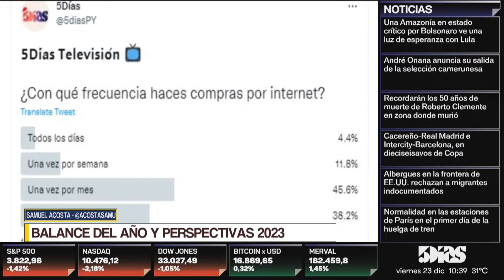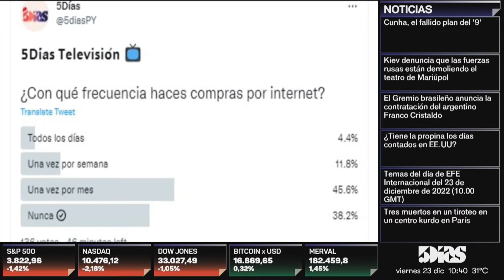GUSTAVO GIMÉNEZ | BALANCE DEL AÑO Y PERSPECTIVAS 2023 | MONITOR ECONÓMICO | 5díasTV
Emitido el día Viernes 23 de Diciembre  2022

Invitado del día:
- Gustavo Giménez (Presidente de la CAPACE)

Tema:
- BALANCE DEL AÑO Y PERSPECTIVAS 2023
Seguínos en nuestras redes: